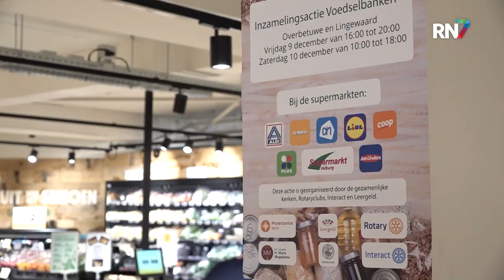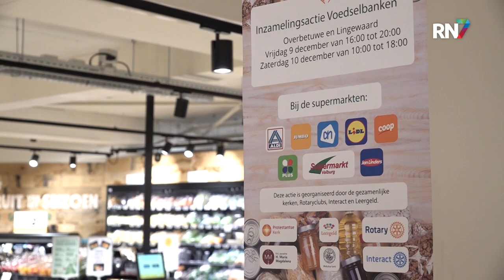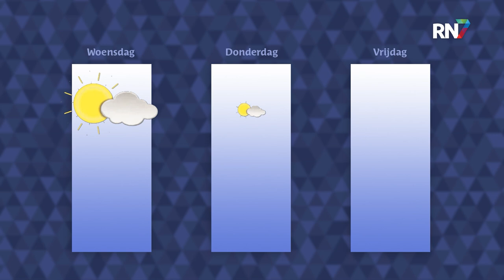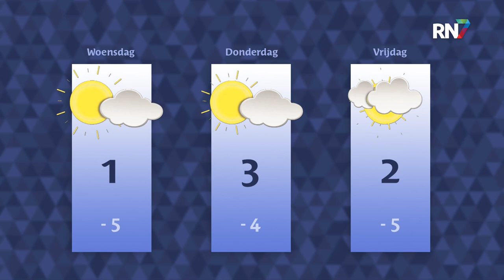Maandag 12 december 2022 || RN7 REGIONIEUWS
Bouw gestart van zorgcomplex in Lindenholt,
boodschappencollecte voor de voedselbank
en tiende editie voor Dickens Festijn Druten.